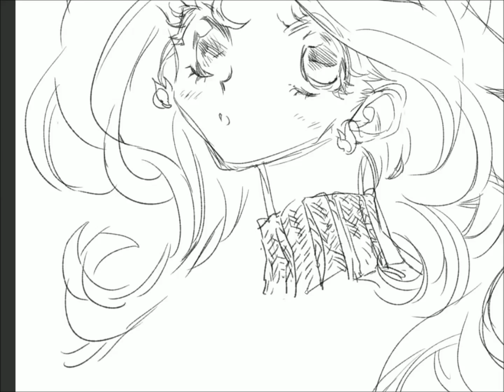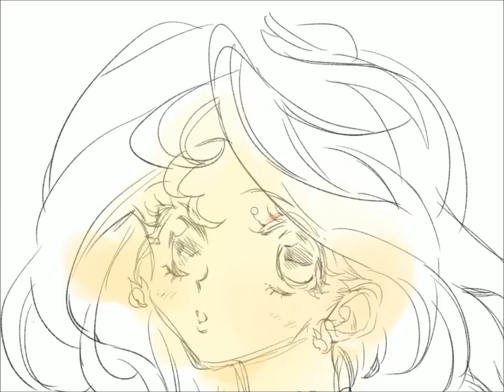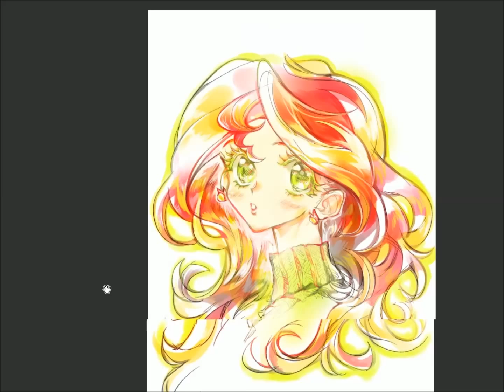Speed painting - My Little Pony: Sunset Shimmer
This sunset shimmer, again.

I'm excited!
The original picture can be seen here ↓↓↓   =)